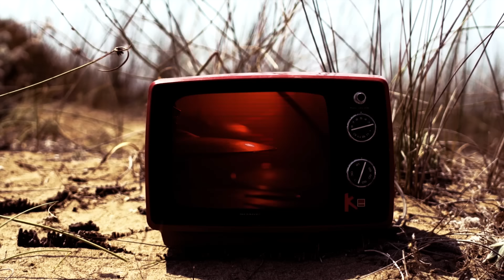Omega - Mutluluk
Omega'nın, Balyoz Müzik etiketiyle yayınlanan "Mutluluk" isimli tekli çalışması, video klibiyle netd müzik'te.

Söz: Selim Turgay Deli
Yönetmen: Doğacan Aktaş
Vokal: Selim Turgay Deli
Gitar: Tayfun Kesgin
Bass Gitar: Nuri Çelik
Davul: Ömer Faruk Yılmaz
Trompet: Umur Kara
Çello: Julide Canca Eke
Düzenleme: Omega